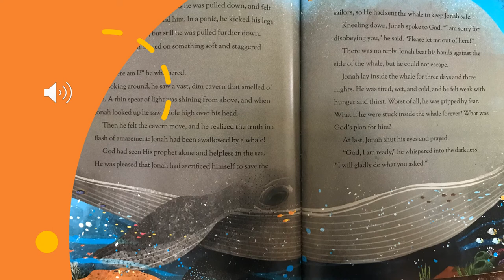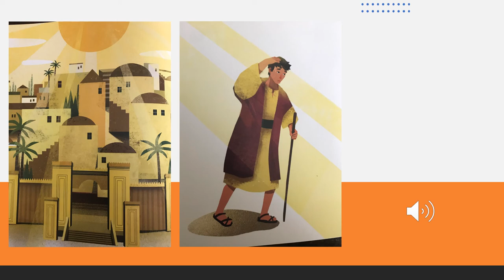Jonah and the Whale Children's story